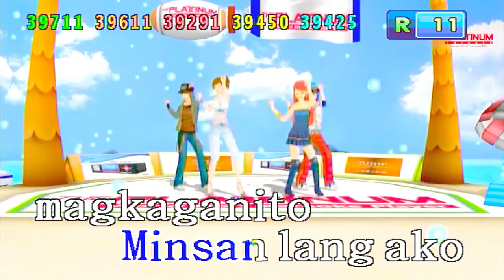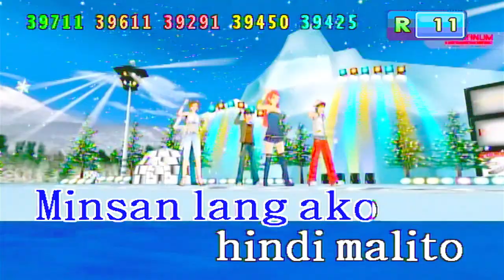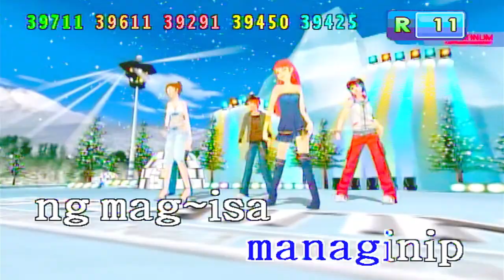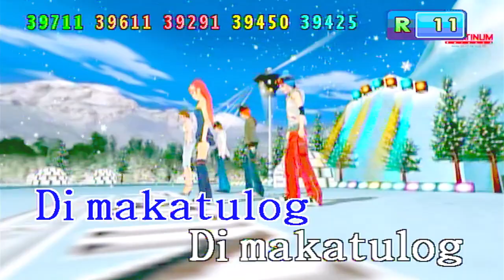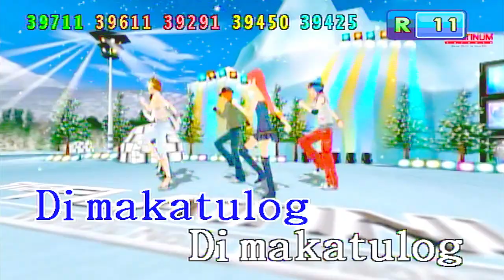di makatulog -SUD